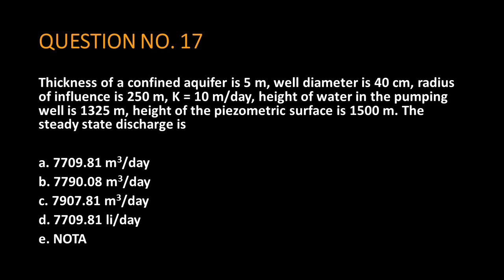Thickness of a confined aquifer is 5 m, well diameter is 40 cm, radius of influence is 250 m, K = 10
Thickness of a confined aquifer is 5 m, well diameter is 40 cm, radius of influence is 250 m, K = 10 m/day, height of water in the pumping well is 1325 m, height of the piezometric surface is 1500 m. The steady state discharge is

a. 7709.81 m3/day
b. 7790.08 m3/day
c. 7907.81 m3/day
d. 7709.81 li/day
e. NOTA